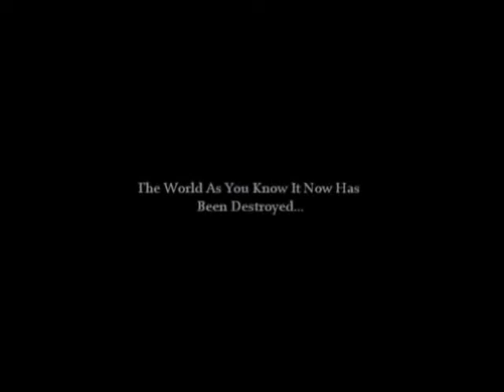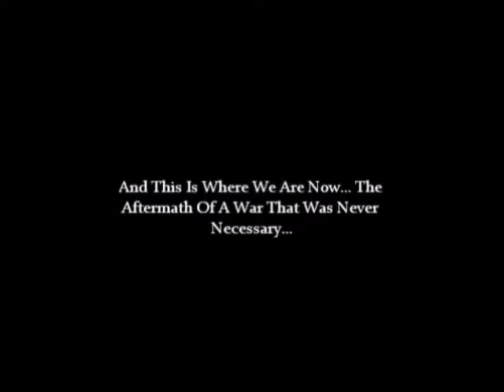Bravo Bravo - Salute (Official Video Trailer)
Official Trailer For Bravo Bravo's First Single From His Debut Album "The Street Guardian"
An E.N.E. Production Along With P.T.A. Ent Project.